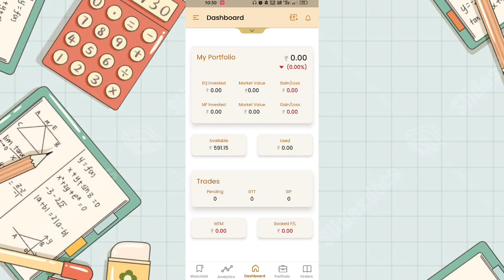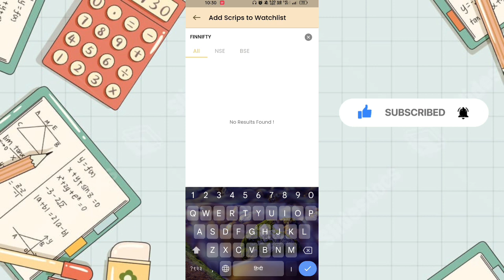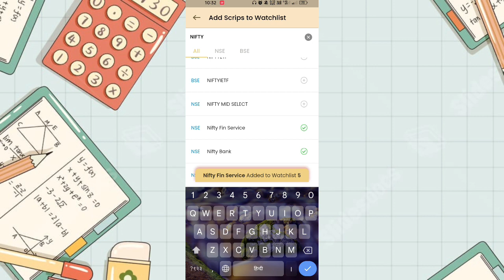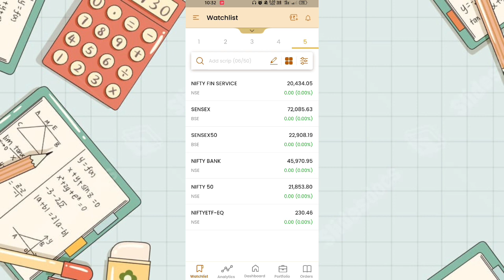How to add finnifty in shoonya | Shoonya me Finnifty kaise add kare | Finnifty Trading in Shoonya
# *Your Queries*
finnifty shoonya me kaise kare
finvasia shoonya option trading
finvasia me option trading kaise kare
finvasia option trading review
finvasia me sl kaise lagaye
finvasia me buy sell kaise kare
finvasia me login kaise kare
shoonya me bracket order kaise kare
shoonya me trading kaise kare
shoonya me option trading kaise kare
finvasia me intraday trading kaise kare
finvasia me gtt order kaise kare
shoonya me sl kaise lagaye
shoonya app kaise use kare
finvasia me stop loss kaise lagaye
finvasia option trading
finvasia me currency trading kaise kare
shoonya me segment activate kaise kare
finnifty kaise trade kare
finvasia me f&o kaise activate kare
how to add nifty 50 in shoonya app#TradingTips